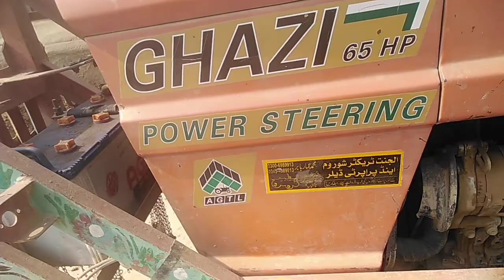ٹریکٹر فاسیل الغازی 65hp